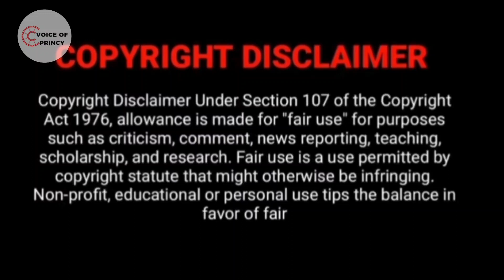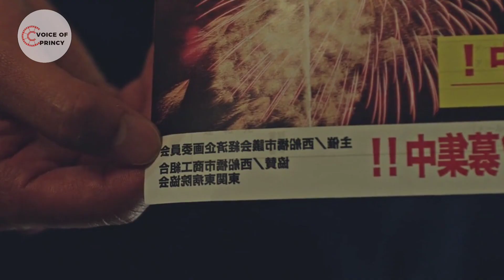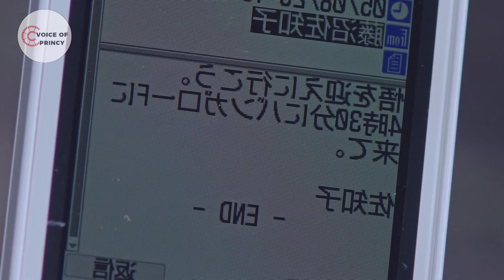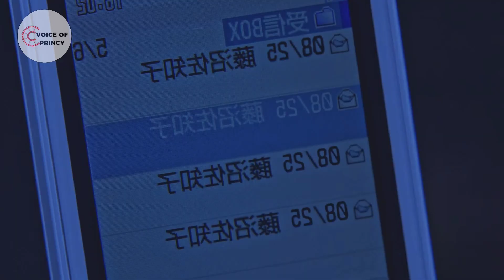கொலையை தடுக்க time travel செய்யும் HERO|EPI-11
For bl story
Voice of princy 2 :